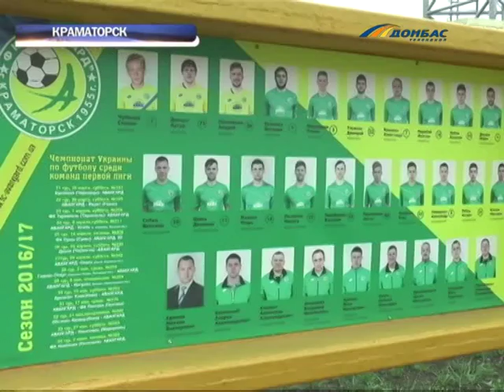В Краматорске прошел третий футбольный турнир памяти Степана Чубенко